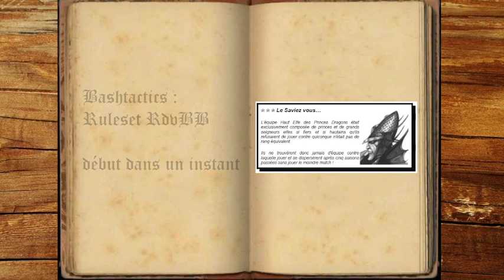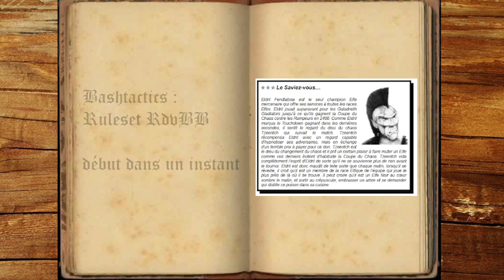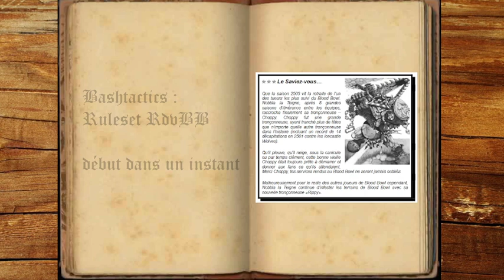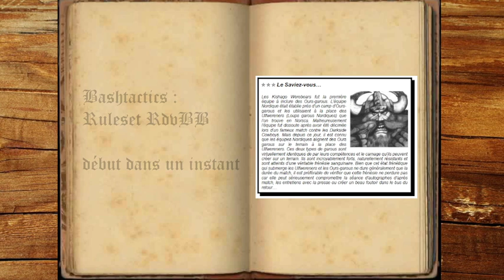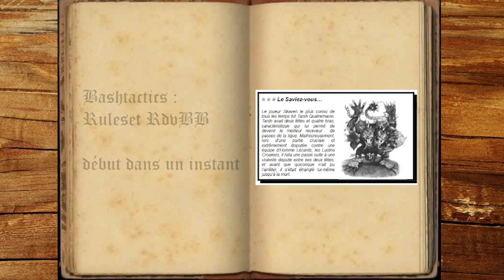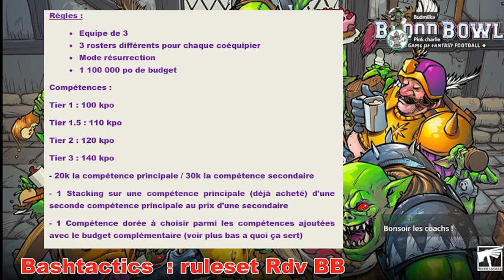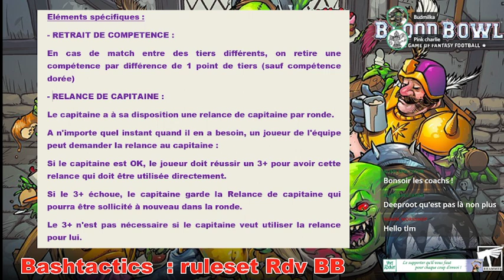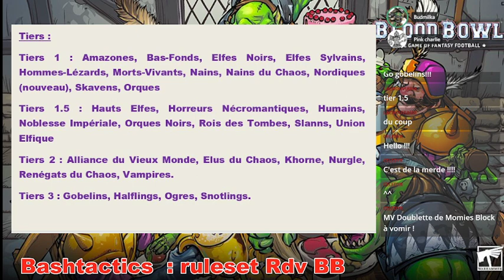Bashtactics ruleset: le rdvbb 2022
décorticage du ruleset du rendez-vous Blood Bowl 2022 -- Watch live